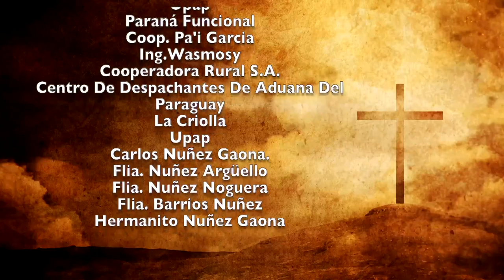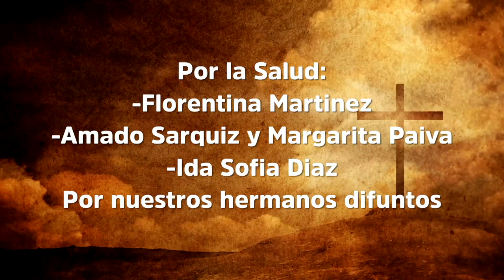Misa 29 de Enero